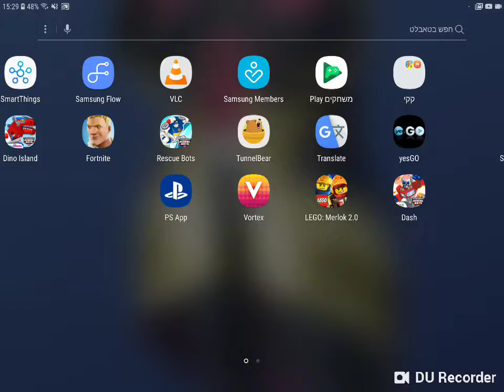משחקים היום עם סקין חדש! ( FORTNITE BATTLE ROYALE )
אז משחקים היום סוף סוף עם
סקין חדש
נ"ב עולה 4$